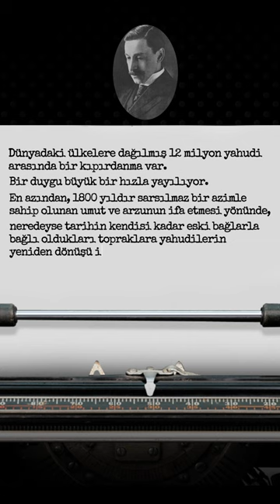İsr**l'in Kuruluşundaki Kilit İsim Herbert Samuel Kimdir? (Bölüm 1)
Her Filistin-İsr*il çatışması yaşandığında gündeme düşen bir konu vardır: Filistinlilerin y*h*dilere toprak satma meselesi… Endişelenmeyin, biz bu konuya taa Thedor Herzl’in Sultan Abdülhamid’ten toprak satın almak istemesini anlatarak başlamayacağız. Fakat şüpheniz olmasın, içeriğimizde bu toprak konusunu dönüm dönüm inceleyeceğiz. Öyleyse, kimsenin bilmediği fakat Filistin-isr*il meselesinde kilit taşı olan bir ismi anlatarak başlamak istiyorum.